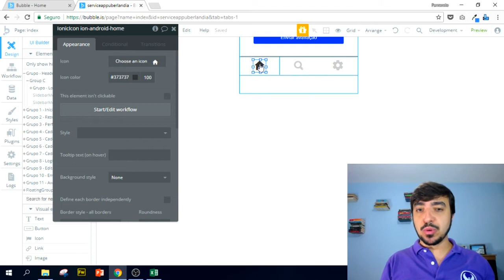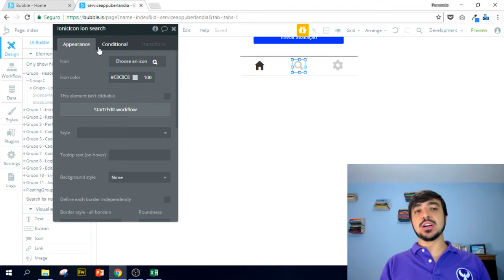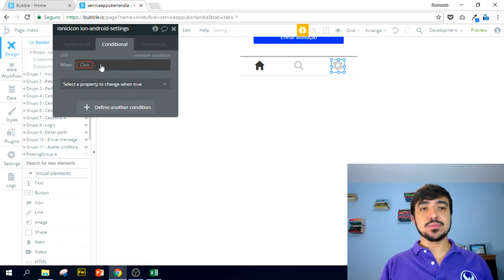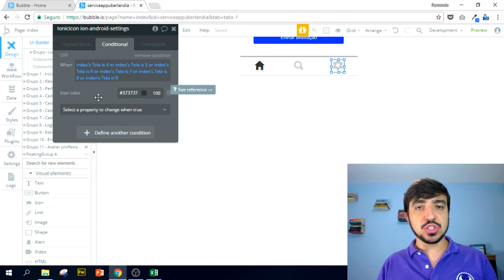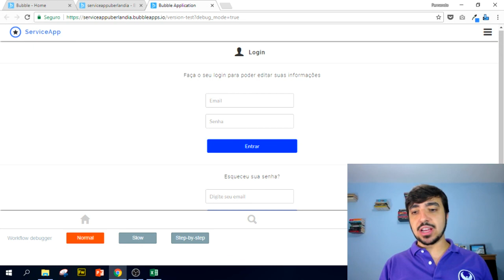Módulo 01 - Aula 90 (Curso Gratuito Bubble.io)